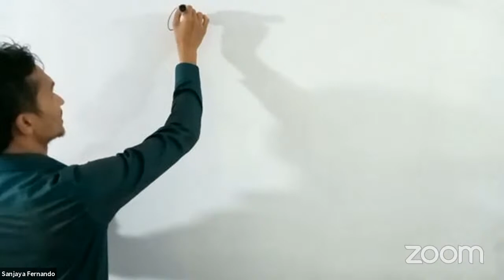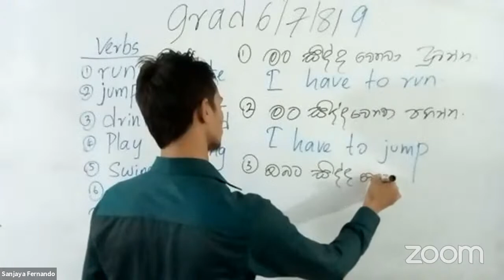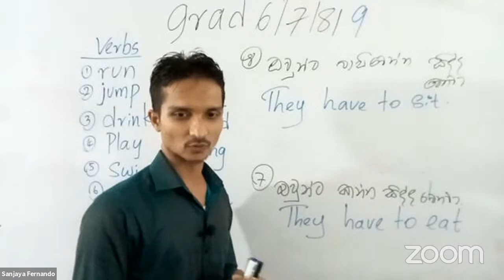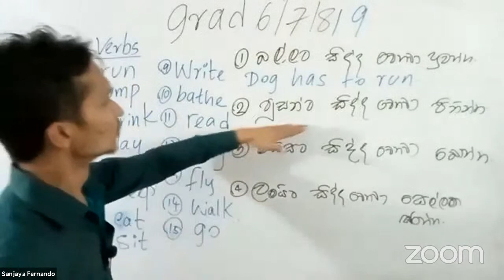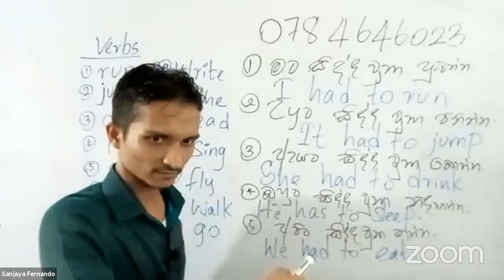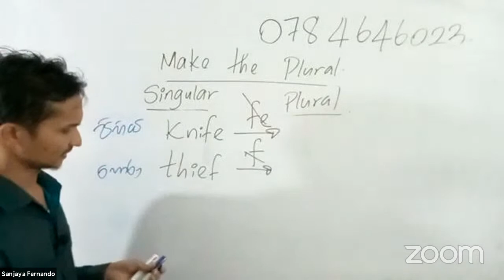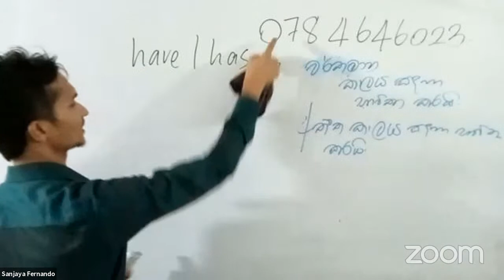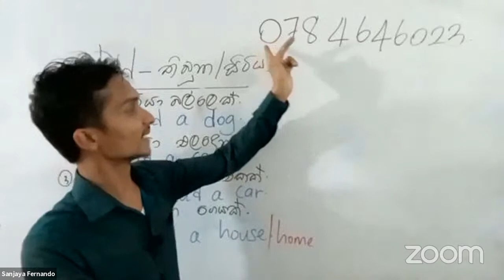30th Free English Seminar - Part 2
30th Free English Seminar - Part 2